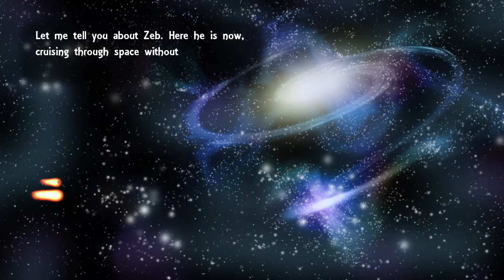Plazma Being #1 Es BEGINNT....und tschau tschau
soooomewheeere over the .horizon???